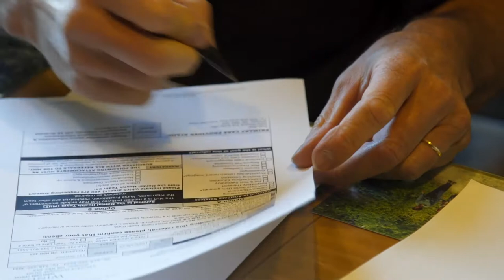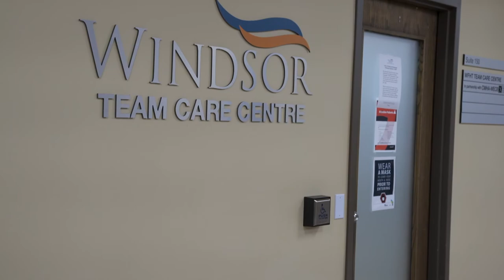Transformative Change Award 2020: Windsor Team Care Centre